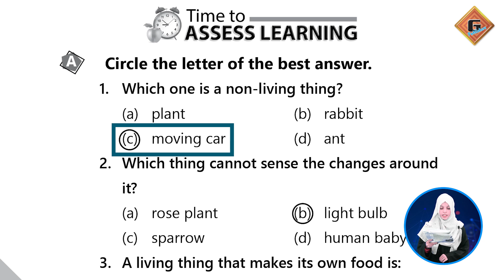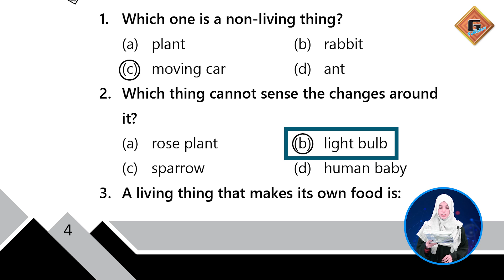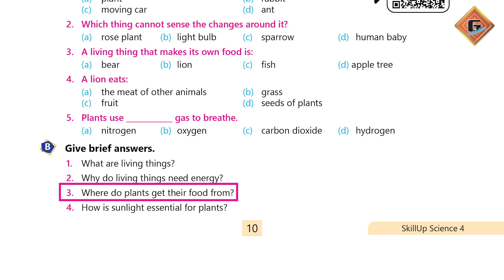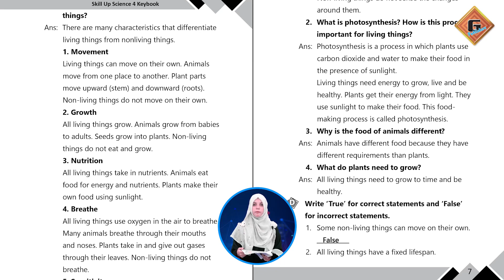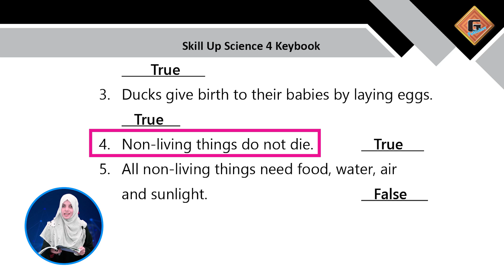Gohar Skill Up Science 4|Unit 1|Lec 6|Assessment